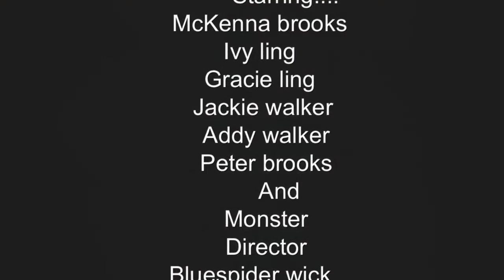Missing, American girl horror movie